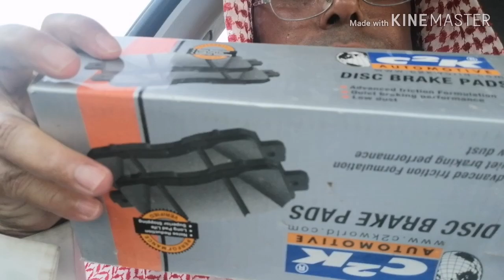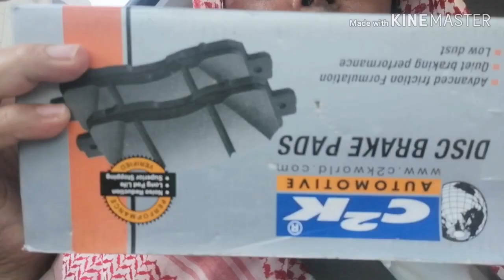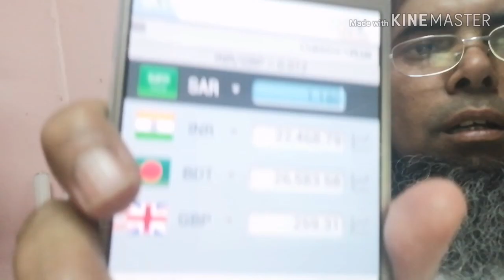( in bengali) টেবলেট সম্পর্কে এটা দ্বিতীয় ভিডিও সবাই কে দেখা দরকার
টেবলেট সম্পর্কে এটা দ্বিতীয় ভিডিও সবাই কে দেখা দরকার
This is the second video about the tablet that everyone needs to see